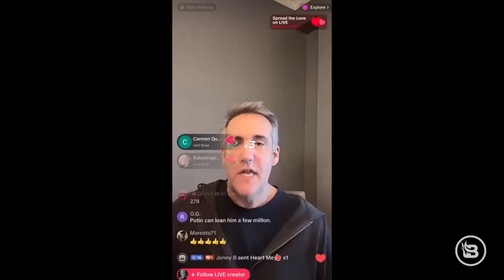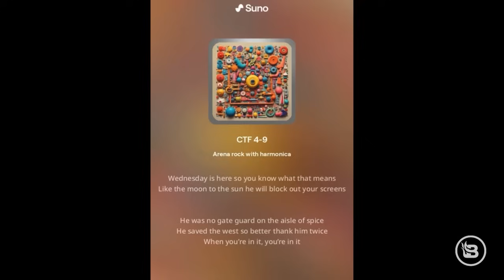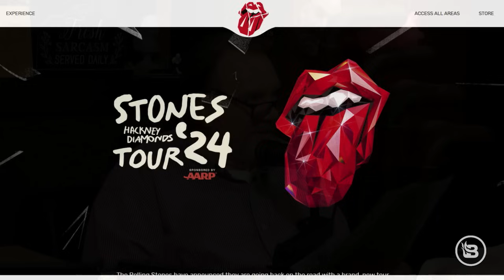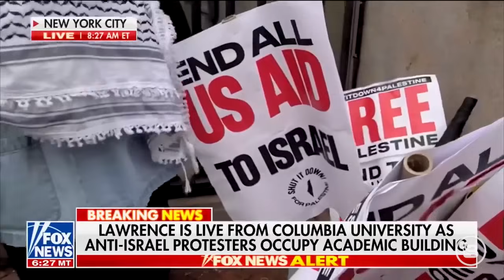America's Downfall: How 1963 Destroyed America | 5/1/24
Chaos inside the Biden White House. Correcting President Joe Biden’s many, many mistakes. Can America’s demise be traced back to 1963? "The View" is mad at Donald Trump. Just how big is Taylor Swift’s carbon footprint for her Eras tour? Mike Tyson vs. Jake Paul is still on! Are U.S. military boots on the ground in the Middle East? American universities are hotbeds for mental illness. Is America about to fall to communism?

You can try Liver Health Formula and receive a FREE bottle of Nano Powered Omega 3 to keep your heart healthy. and claim your FREE bonus gift.

NOW to get FIFTEEN PERCENT OFF your entire order.